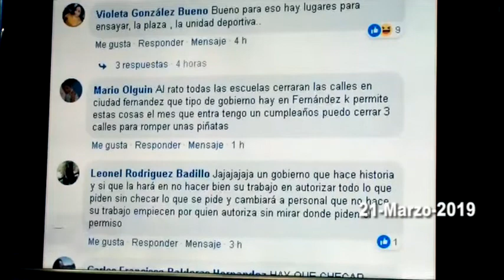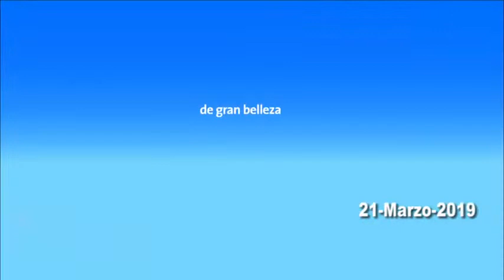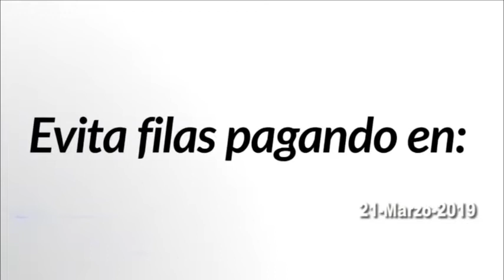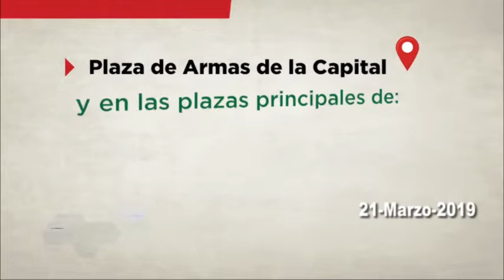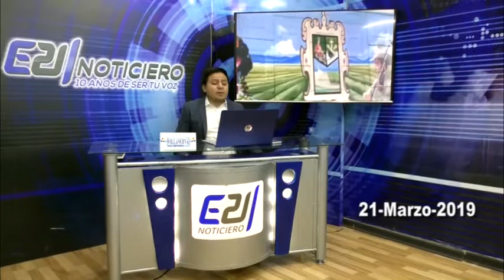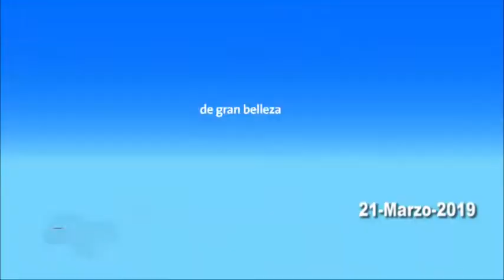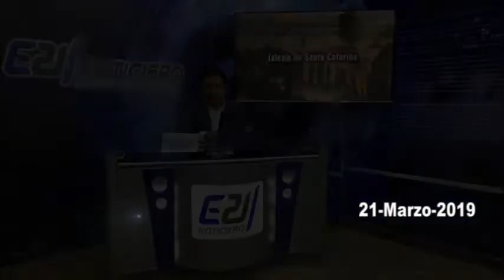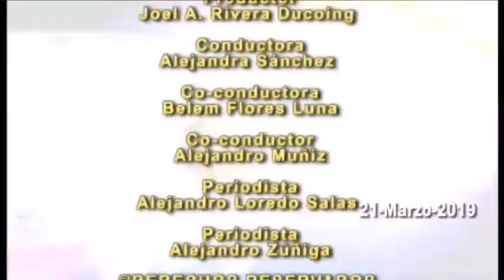NOTICIERO E21 JUEVES 21 MARZO 2019